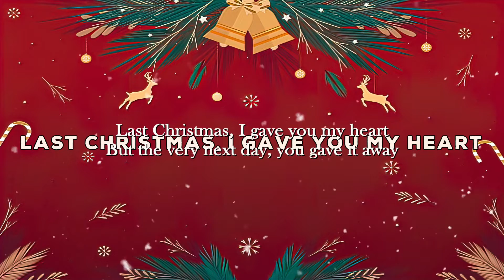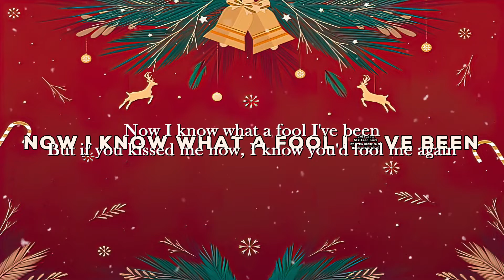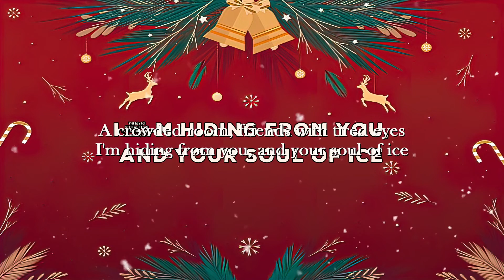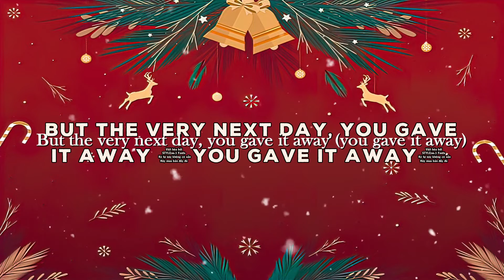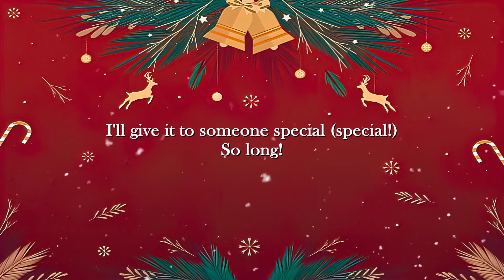Last Christmas – Wham! (Lyrics Video)